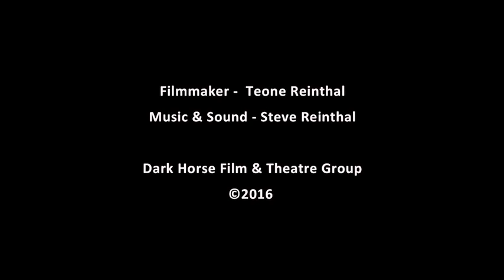Shaping Character - Ray Cavill 2017 ©TR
Australian ceramic artist Ray Cavill talks about his art practice and takes us on a journey with clay from concept and construction to wood-fired finish.